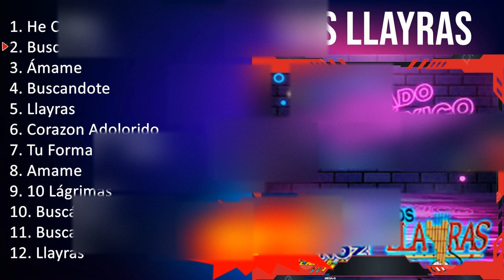L o s L l a y r a s 2023 MIX - Top 10 Best Songs - Greatest Hits - Full Album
[00:00:00] - 01. H̲e̲̲ C̲re̲̲ído̲̲
[00:04:44] - 02. B̲u̲̲scándo̲̲te̲̲
[00:09:00] - 03. Áma̲̲me̲̲
[00:12:55] - 04. B̲u̲̲sca̲̲ndo̲̲te̲̲
[00:16:40] - 05. L̲la̲̲yra̲̲s
[00:20:52] - 06. C̲o̲̲ra̲̲zo̲̲n A̲̲̲do̲̲lo̲̲ri̲̲do̲̲
[00:24:27] - 07. T̲u̲̲ F̲o̲̲rma̲̲ D̲e̲̲ B̲a̲̲i̲̲la̲̲r
[00:27:46] - 08. A̲̲̲ma̲̲me̲̲
[00:31:07] - 09. H̲e̲̲ C̲re̲̲ído̲̲
[00:35:51] - 10. B̲u̲̲scándo̲̲te̲̲
[00:40:07] - 11. Áma̲̲me̲̲
[00:44:02] - 12. B̲u̲̲sca̲̲ndo̲̲te̲̲
[00:47:47] - 13. B̲u̲̲scándo̲̲te̲̲